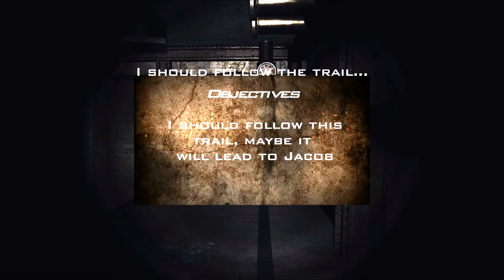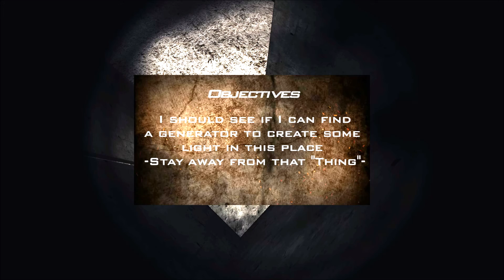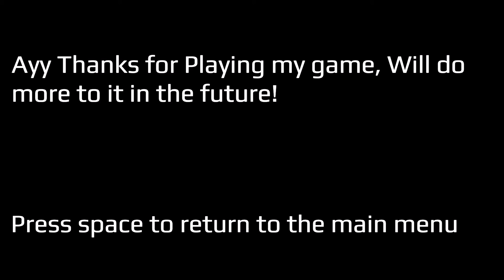The UGLIEST MONSTER : Buried Beneath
A Indie horror game:  This time we are searching for Jacob in a bunker.  Just so happens a ridiculous hovering severed head is haunting the area and wants to kill...
Oh boy does he look wacky!